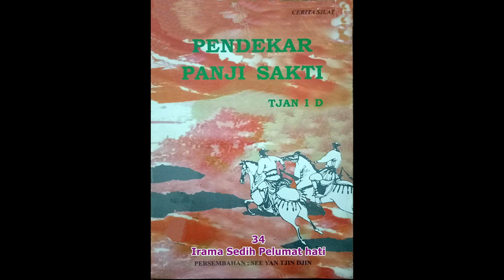Seri Cerita Silat Pendekar Panji Sakti Jilid 34